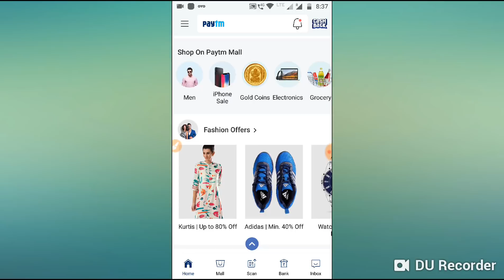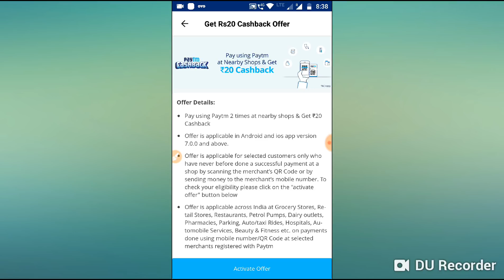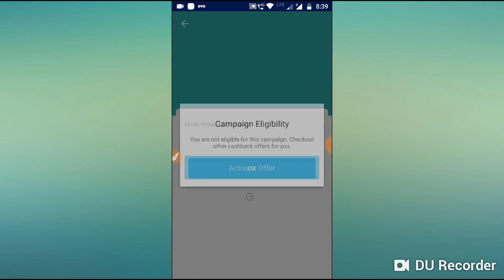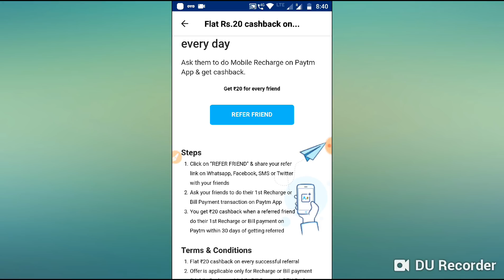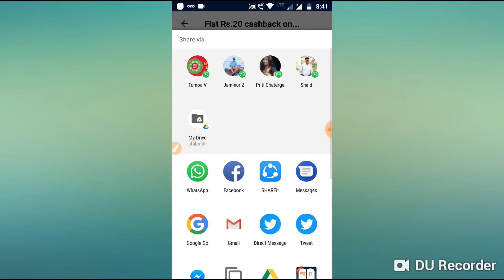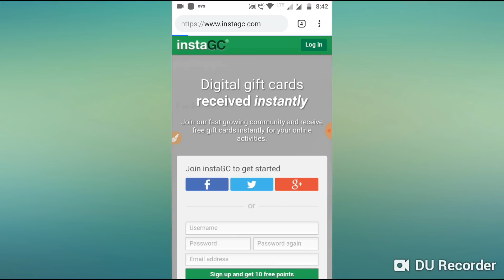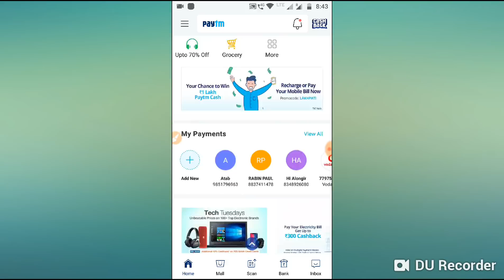KYC না থাকলে এই অফার টি আপনার জন্য, Paytm 2 Pe 20 Cashback offer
Paytm Refer and Earn cashback offer

Hello Friend

      In this video I discuss about Paytm Reacharge refer and Earn cashback offer, here you can earn Upto 1000 cashback by referring your friend. So guys injoy this video and earn money from here.

কিভাবে Paytm business Account খুলবেন জানতে নিচের ভিডিও টি দেখুন.

₹25 হাজার টাকা পেমেন্ট প্রুফ ভিডিও দেখতে চান তাহলে নিচের ভিডিও টি দেখুন প্রতি রেফার 20 ডাইরেক্ট Paytm ব্যাংকে.

একটি অ্যাপ এর মাধ্যমে লাইফ টাইম Paytm ক্যাশ ইনকাম করতে চান তাহলে নিচের ভিডিও টি দেখুন.

LeagueX website Link.

Refer Code= Atab786